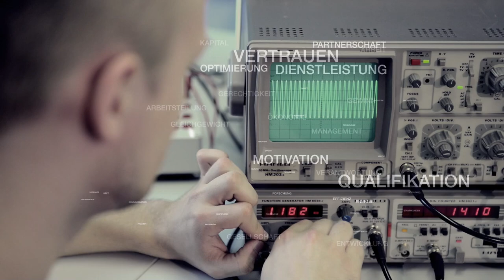BWT57: Decoupling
live  am 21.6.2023 aus dem Kammermusiksaals des Beethovenhauses.
Thema heute DECOUPLING, Ende  der globalen Lieferketten

Zu Gast bei unseren Moderator Christian David:
Andreas Glunz, Bereichsvorstand International Business der KPMG AG Wirtschaftsprüfungsgesellschaft
Christina Otte, Deputy Director Ostasien der Germany Trade & Invest
Uwe Borges, Vorstand Firmenkunden, Institutionelle Kunden & Treasury der Sparkasse KölnBonn